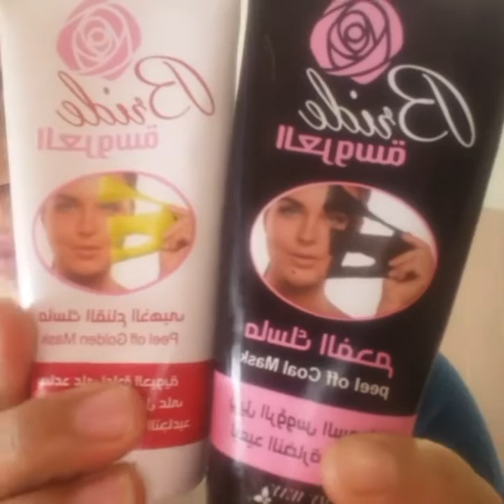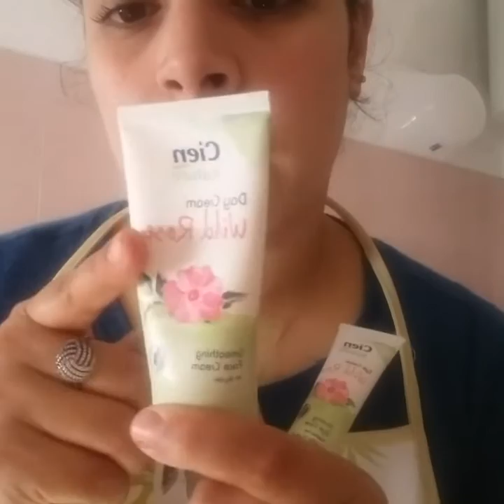بغيتي تعتني بدارك و وجهك فنفس الوقت و فوقت قصير 💪اجي نوريك اش ديري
لازم المرأة تعتني بنفسها و باولادها و بيتها و زوجها لكن أهم شيء نفسها لأن صحتك لا تعوض